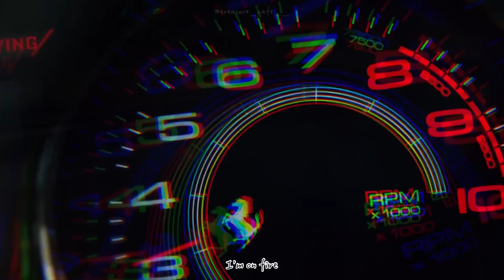【韓繁中字】TREASURE-JIKJIN(직진) ｜墨魚渣翻🐟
❌二改上傳
搬運轉載要幫我註明出處喔
愛大家🩵